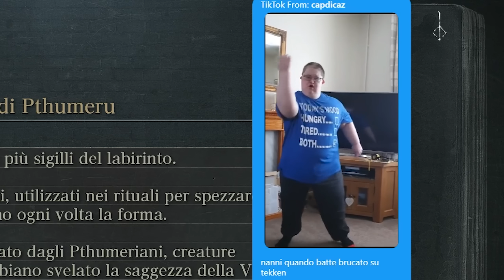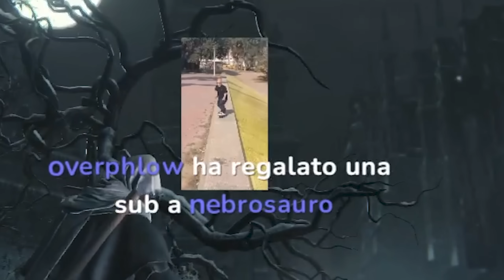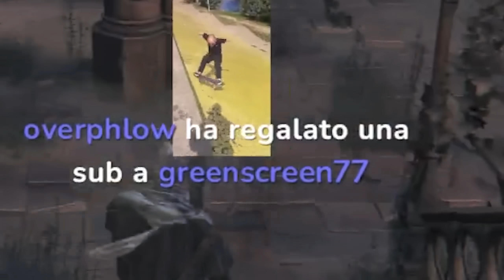PUZZO RUN 4 CON DARIO MOCCIA E NANNI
Grazie greenscreen77 per l'abbonamento

CAPITOLI:

00:00 INTRO

00:50 ESPLORAZIONE

03:27 BOSS LUMACONE

04:30  MATRIMONIO POLY

05:23 LA CARROZZA

06:00 INIZIA IL DELIRIO DEI SUB

11:10 BOSS PAARL

11:43 SI SON PERSI

12:45 OUTRO